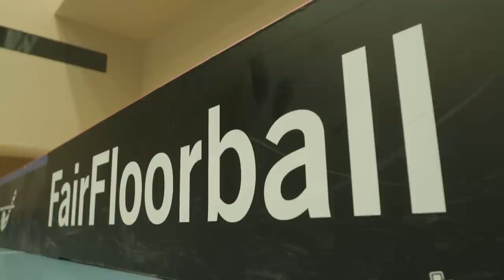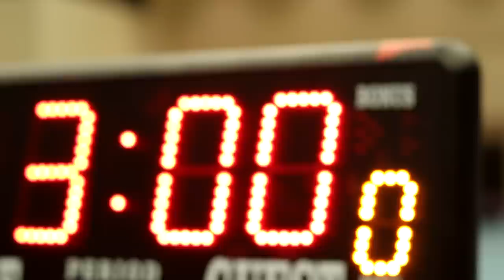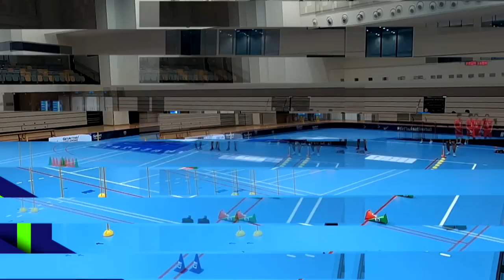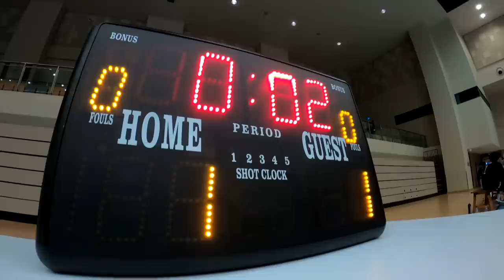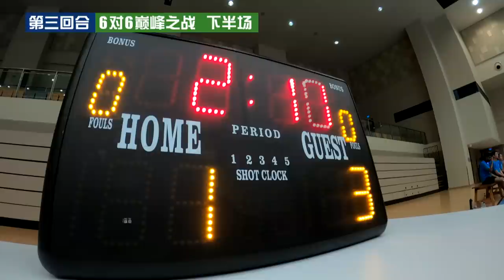The Star Athlete 星牌运动员 EP9 - Floorball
Star Athletes are clueless about Floorball, a game of speed and action. However, there is no time to wait! The moment they enter the rink, they immediately take on the high-intensity trainings designed by the national players. Will they be able to handle a real match at the end? Just wait and see! 地板钩球也被称为旱地冰球。快狠准是这项竞技的代号；身体对抗性是这项运动的基本需求。然而，星牌运动员几乎都对它一无所知、一窍不通。带着满脑子问号来到球场，面对国手开出的严峻训练菜单，更是窘样百出。无奈，两队目前是4：3局面，大家都求胜心切。最终，星牌运动员在地板钩球是否能百炼成钢？请拭目以待！